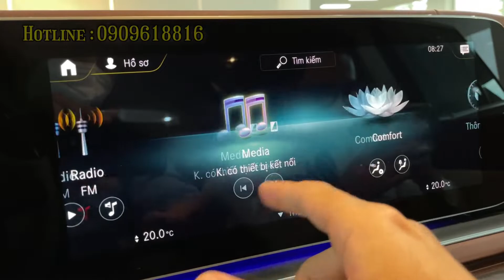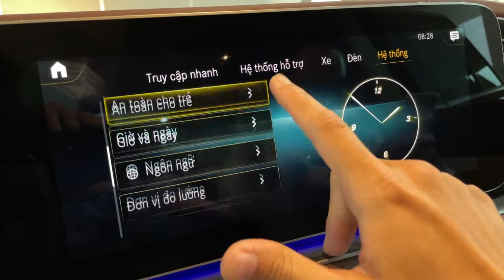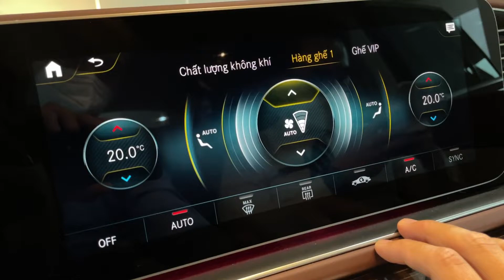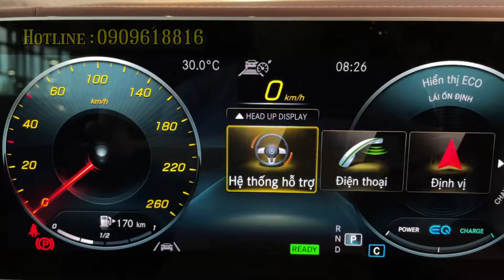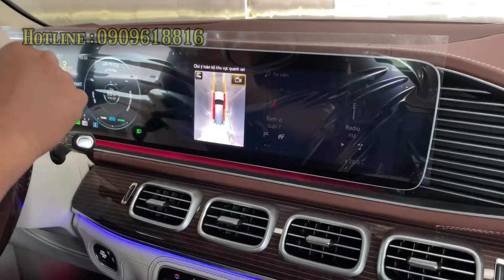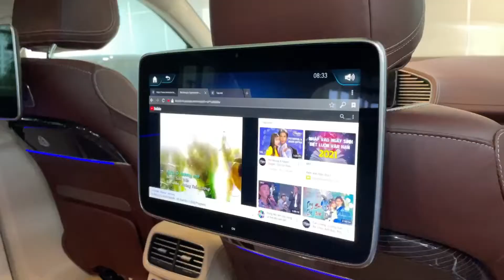Cận cảnh Mercedes MayBach GLS 600 mới giá 11,5 tỷ với tính năng độc lạ tự nhún nhảy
Soi chi tiết xe Mercedes MayBach GLS 600 mới 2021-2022 có giá 11,5 tỷ với tính năng độc lạ tự động tự nhún nhảy của dòng SUV siêu cao cấp tại Mercedes Phú Mỹ Hưng.
Dòng xe cao cấp với 4 chỗ ngồi cực kì đặc biệt lần đầu tiên có mặt tại Việt Nam. Mang lại cảm giác Luxury cho người sở hữu dòng xe được nhập khẩu với số lượng vài chiếc tại Viêt Nam.
Mercedes Maybach GLS 600 được nhập khẩu chính hãng từ Mercedes Benz Việt Nam. Và được phân phối chỉ vài chiếc tại đại lý.
🏡Địa chỉ 811-813 nguyễn văn linh , phường tân phong , TPHCM tại quận 7 chi nhánh khu vực Nam Sài Gòn.
✅ Giá xe Mercedes MayBach GLS 600 : 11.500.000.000 VNĐ chưa bao gồm thuế trước bạ.

Thông số kĩ thuật Mercedes MayBach GLS 600.
D x R x C : 5226 x 2030 x 1863 (mm)
Chiều dài cơ sở : 3135 (mm)
Tự trọng/Tải trọng : 2810/550 (kg)
Động cơ : V8
Dung tích công tác : 3982 (cc)
Công suất cực đại : 410 kW [557 hp] tại 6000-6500 vòng/phút
Mô-men xoắn cực đại : 730 Nm tại 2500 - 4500 vòng/phút
Hộp số : Tự động 9 cấp 9G-TRONIC
Dẫn động : 4MATIC
Tăng tốc : 4,9s (0 – 100 km/h)
Vận tốc tối đa : 250 (km/h)

Thông số thiết kế Mercedes MayBach GLS 600
Gói ngoại thất dành riêng cho MAYBACH
 Mâm xe MAYBACH 23-inch đa chấu
 Bậc lên xuống đóng mở bằng điện dành riêng cho MAYBACH
 Cửa sổ trời siêu rộng Panorama
 Đèn viền nội thất với đèn chiếu logo MAYBACH
 Nội thất ốp gỗ bóng kẻ sọc màu nâu
 Tay lái bọc da nappa và ốp gỗ, tích hợp nút điều khiển cảm ứng
 Bảng đồng hồ dạng kỹ thuật số với màn hình 12.3-inch
 Kính cách nhiệt màu tối cho khoang sau
 Mặt trên bảng tap-lô bọc da Nappa
 Ốp bệ bước cửa trước với dòng chữ “MAYBACH” phát sáng